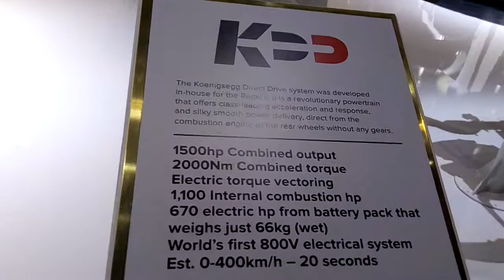KOENIGSEGG STAND, AROUND THE KOENIGSEGG LIFESTYLE - GIMS 2018